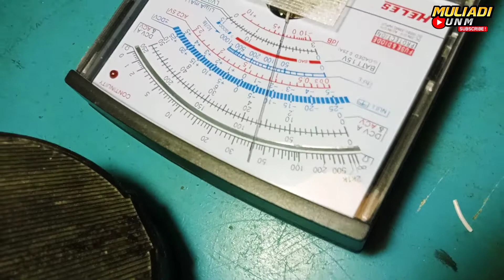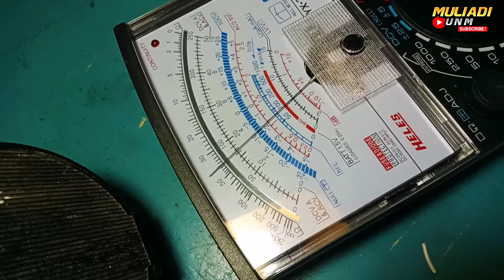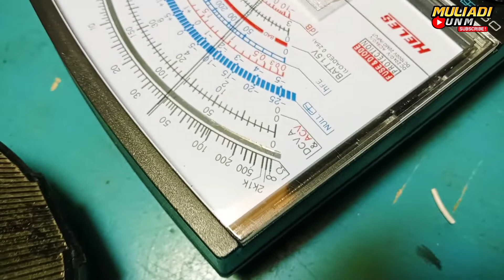CARA MEMBUAT ADAPTOR SIMETRIS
Video ini menjelaskan tentang Adaptor Simetris atau adaptor Keluaran Ganda (+VCC, Gnd, -VCC), Mulai dari komponen yang digunakan, cara memasang komponen pada PCB, cara menyolder komponen dan cara mengukur tegangan keluaran Adaptor Simetris